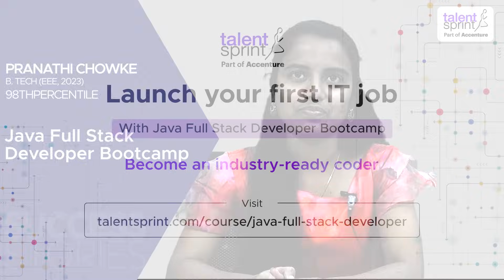Success Stories | Pranathi Chowke | Java Full Stack Developer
Pranathi, a participant of Java Full Stack Developer Bootcamp. Listen to her as she speaks about her learning experience in this video.

About the programme:
TalentSprint’s Java Full Stack Developer Bootcamp is a hands-on, industry-focused program designed to help students master Java and its ecosystem. From OOP principles and web development to rich frameworks like Angular, this bootcamp covers it all!

🔹 Key Highlights:
✅ Learn Java, Databases, Web Development & Angular
✅ Work on capstone projects for real-world experience
✅ Gain corporate training in communication, networking & project presentation
✅ Get 1:1 career counseling and placement support
✅ Earn a TalentSprint Full Stack Developer certification